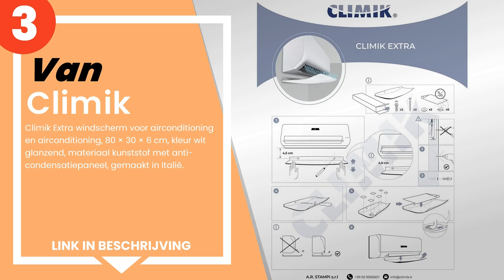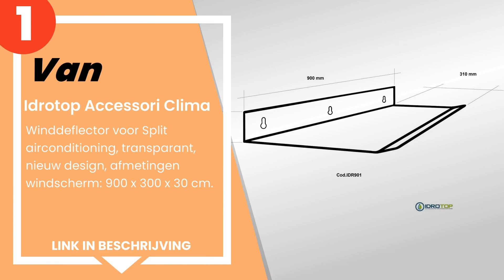De 3 beste deflectoren voor wandconditioners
1) Idrotop Accessori Clima -... »
2) Mr.You Wall Air Condition... »
3) Climik Extra windscherm v... »

✋ Hier de 3 beste deflectoren voor wandconditioners, op de markt verkrijgbaar.

-- Tijdindicatoren (Tijdstempels) --

00:00 - Intro
00:08 - 3) Climik Extra windscherm voor airconditioning en aircondition...
00:42 - 2) Mr.You Wall Air Conditioners Deflector Anti Direct Blowing, ...
01:07 - 1) Idrotop Accessori Clima - Winddeflector voor Split aircondit...